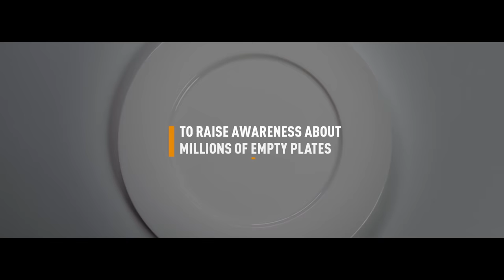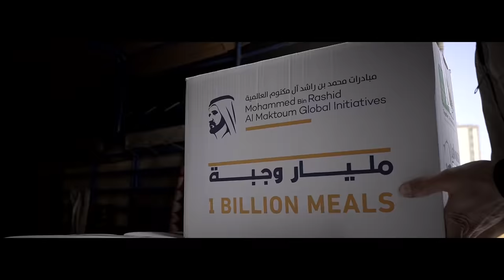Empty Plates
World hunger has gone unnoticed and unaddressed for far too long. To raise awareness about empty plates, we took over the plates we all notice: number plates.
We now invite you to join us at the ‘Most Noble Number’ charity auction as we raise funds to fill millions of empty plates around the world.

Organized by the Mohammed bin Rashid Al Maktoum Global Initiatives (MBRGI), One Billion Meals campaign is the biggest humanitarian initiative in the region to achieve One Billion Meals for people in need and vulnerable communities in 50 countries.

1 Dirham = 1 Meal